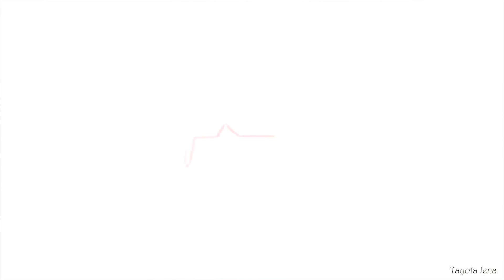{AMV} BECK: Koyuki & Maho - Сто причин забыть тебя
anime: BECK: Mongolian Chop Squad